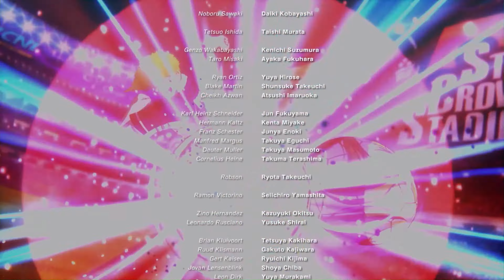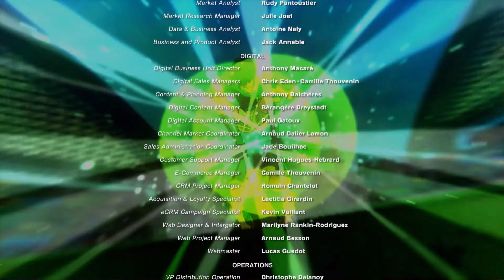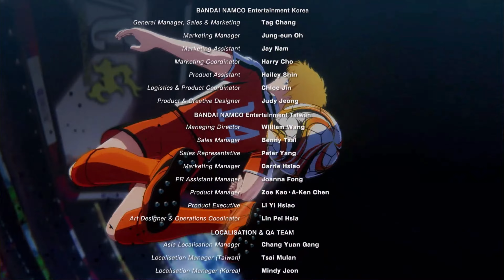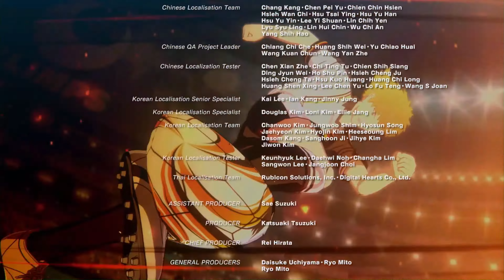CAPTAIN TSUBASA - NOVO HERÓI (Português Pt Br) [4K 60FPS PC] # 12 - FINAL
Acompanhe agora o Episódio NOVO HERÓI.
Rodando em 4K.

ESPECIFICAÇÃO DO PC:

- Processador Intel Core i9 9900K 3.60GHz (5.0GHz Turbo)
- Placa Mãe Asus TUF Z390-Pro Gaming Chipset Z390
- Water Cooler KWG Crater M1 240R
- Memória DDR4 Geil Super Luce RGB, 32GB (3000MHZ)
- Placa de Vídeo Colorful iGame Geforce RTX 2080 Ti Advanced OC, 11GB GDDR6, 352Bit
- Fonte Cooler Master MWE 750W White -V2 80 Plus Standard PFC Ativo
- Gabinete Gamer Corsair Carbide Spec-Omega RGB Mid Tower Vidro Temperado White S-Fonte
- TV LG OLED Ultra HD 4K (3840 x 2160) - OLED55C9